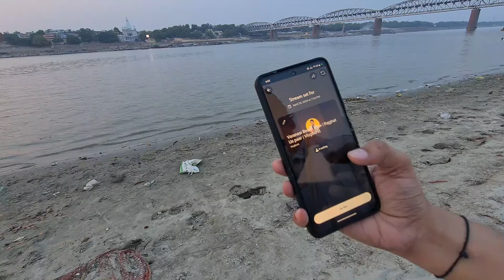Daily Vlog: Experience the Sunset at Raj Ghat, Varanasi 🌅✨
Join us for a hilarious and fun-filled day as we explore the beach-like sands on the other side of Raj Ghat! From epic fails to unexpected moments, we had a blast enjoying the sun, sand, and each other's company. Don't miss out on the laughs and good vibes! 🌞✨

👉 Watch as we:
Lets go on a mini adventure to Raj Ghat
Enjoy the beach-like area with fun activities
Share epic jokes and funny moments

Other Vlogs:-